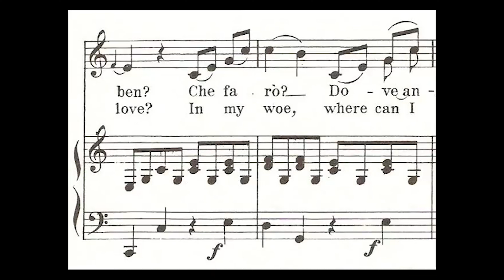The Sad tale of Orpheus. From Opera to Hades. How the Lament of Orpheus Stands the Test of Time.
Not only is Hades an incredible game but the music speaks to us deeply in our souls. It's amazing to me that the Lament of Orpheus has been written time and time again for thousands of years. Wether it's Gluck and Orphée or Berlioz, Offenbach, or @supergiantgames. The tragic story of Orpheus and Euridice lives on. Why does it speak to us as much as it does? Why have we never been able to shake this tragic tale?

I post videos three days a week
M/W/F

I stream gameplay twice a week
T/TH

Chapters:
00:00 Intro
00:20 Orpheus has a hard time
01:00 Operatic history
01:03 Che faro senza Euridice -  Gluck
01:34 Orpheus in the Underworld -  Offenbach
01:50 Why has this story survived the test of time?
02:17 Music pt1
02:38 The Power of Humming
03:05 Music pt2
04:06 Pitching Down/up
04:40 No Full Voice Here
05:04 Music pt3
06:54 Hushed Tones
7:10 Falsetto
07:45 Haunting Evolution

Credits:
Singer: Darren Korb
Developer: Supergiant Games
Composer: Darren Korb
Platforms: Nintendo Switch, PlayStation 4, PlayStation 5, Xbox One, MORE
Awards: BAFTA Games Award for Best Game, MORE
Publishers: Supergiant Games, Private Division, Take-Two Interactive